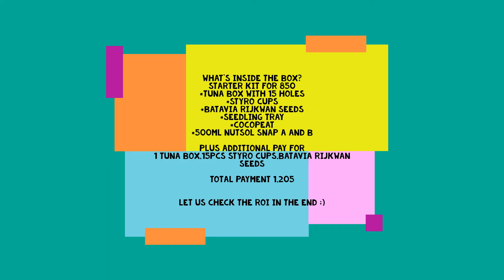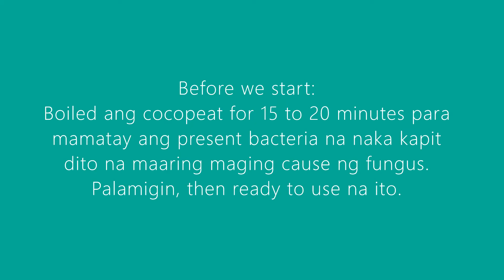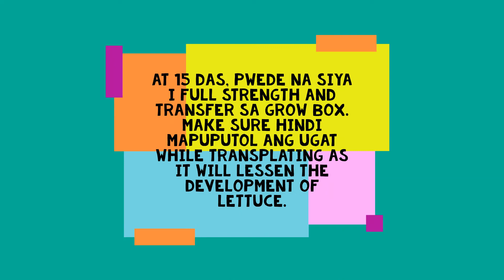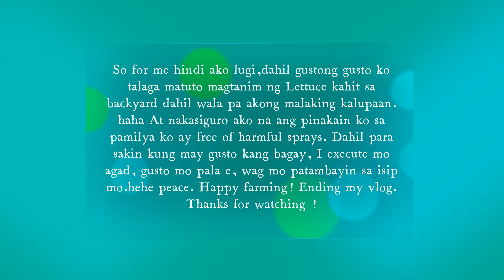BACKYARD HYDROPONICS I Kratky Method I First time magtanim.